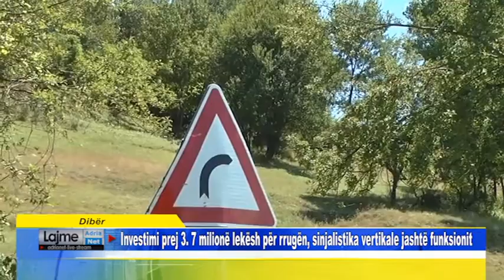Dibër Investimi prej 3. 7 milionë lekësh për rrugën, sinjalistika vertikale jashtë funksionit